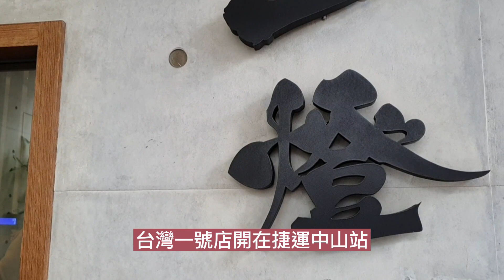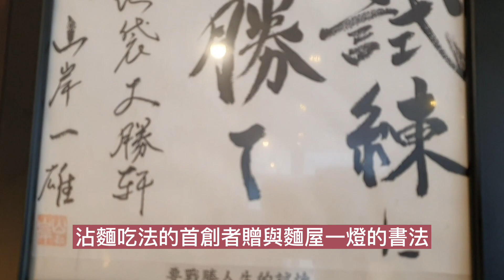麵屋一燈ITTO ｜東京冠軍沾麵｜捷運中山站美食｜Menya Itto Taiwan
日本公信力美食網【食べログ】拉麵常勝軍 –麵屋一燈，拉麵價位算是中高價位，我怕鹹所以選的拉麵比較符合台灣人口味，金澄幸貝拉麵與芳醇干貝雞湯拉麵，我覺得還蠻好吃呦。

麵屋一燈
台北市南京東路一段29號